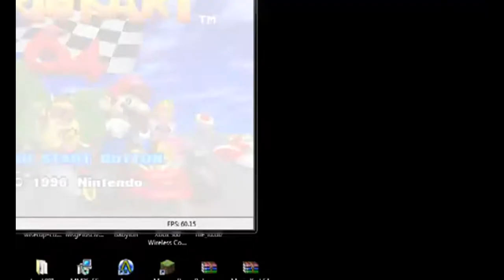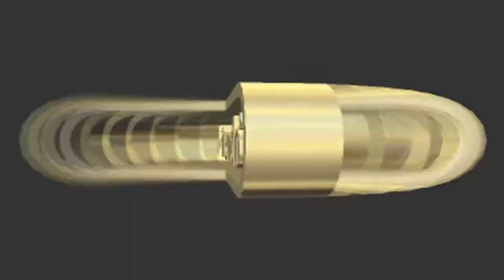Mario kart game my love of matrio kart